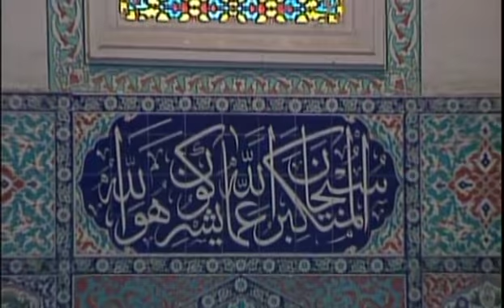Geylani Karaarslan - Sultanımız Var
Okuyan: Geylani Karaarslan
Albüm: İnci Tanesi
Senarist: Mustafa Aslantürk
Yönetmen: Mustafa Aslantürk
Yapım: Hazan Prodüksiyon